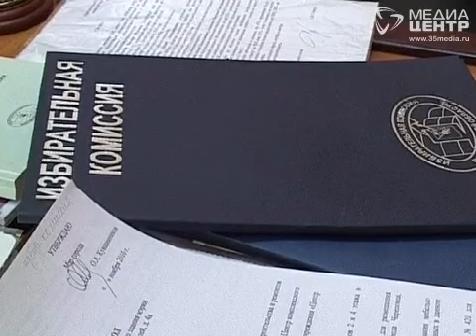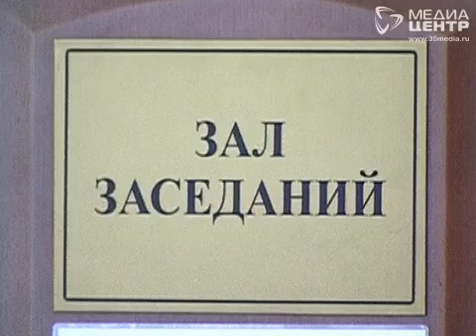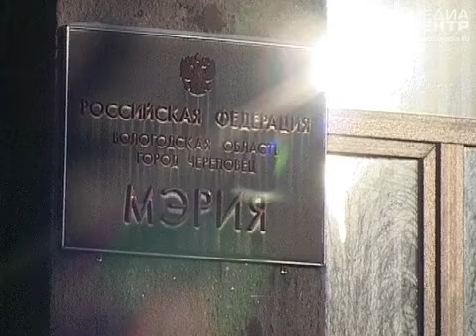День самоуправление в мэрии Череповца